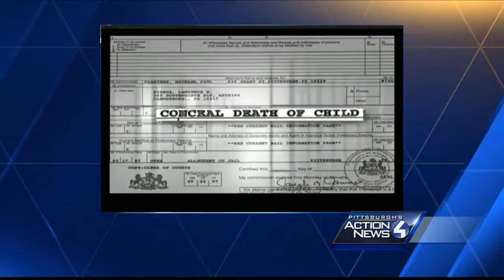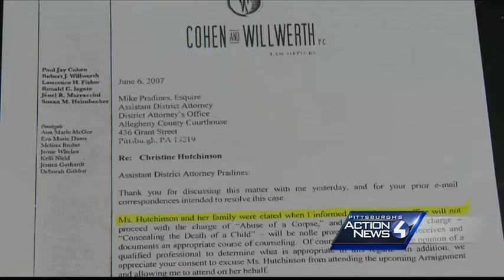Truth-checking Shapiro ad against Zappala for AG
An ad by democrat Josh Shapiro targets his primary opponent Stephen Zappala accusing him of prosecuting a woman who has a miscarriage, but is it true?